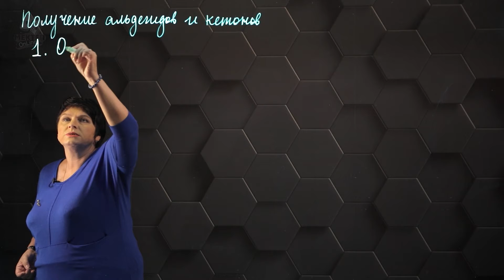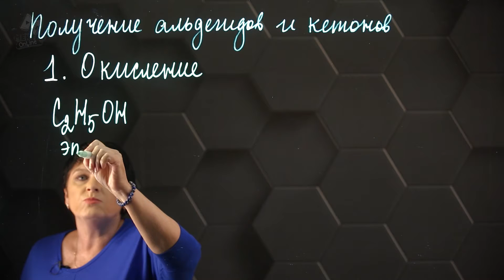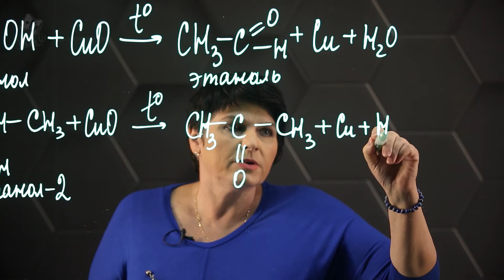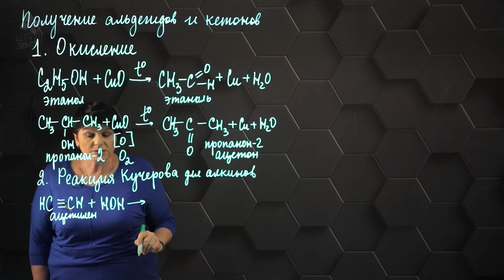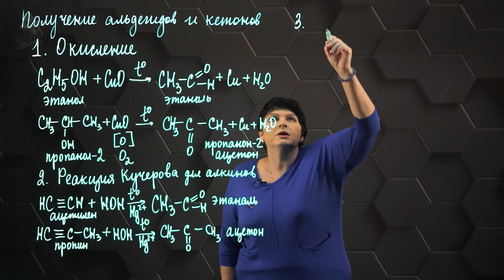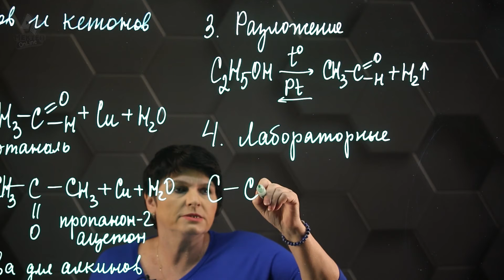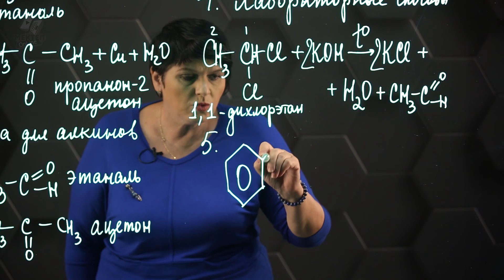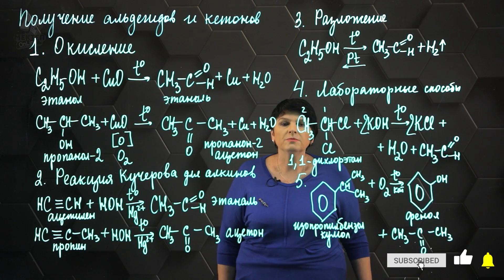Получение альдегидов и кетонов. 11 класс.